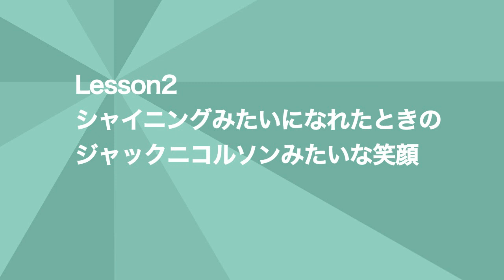表情を学ぶ「いろいろな笑顔」（プTV）